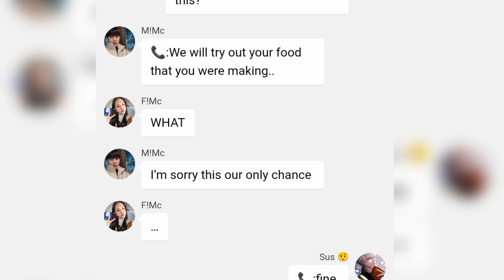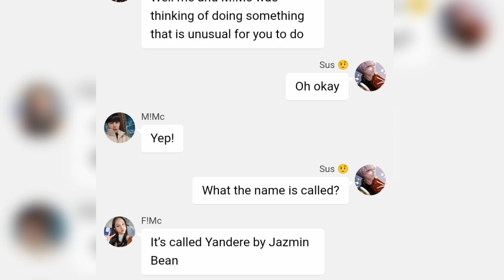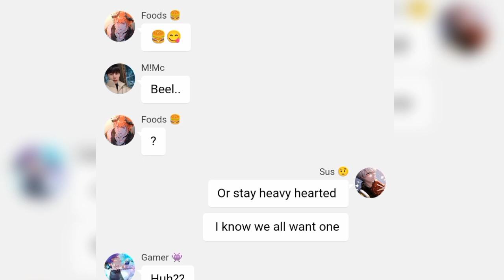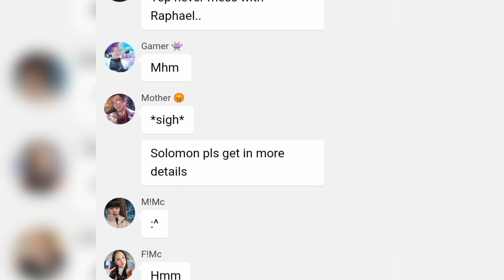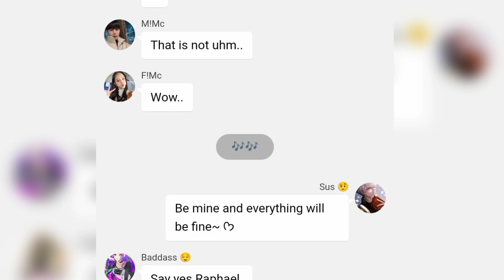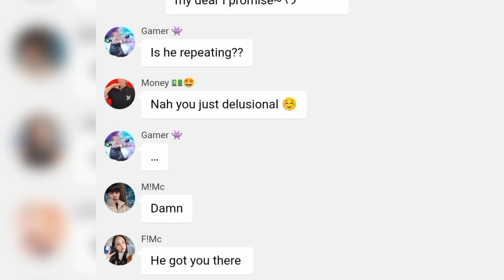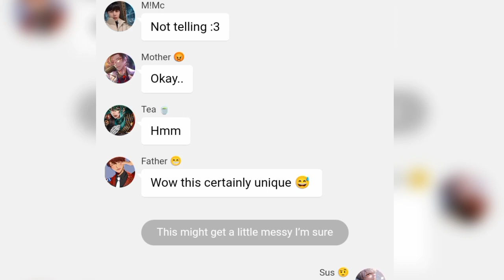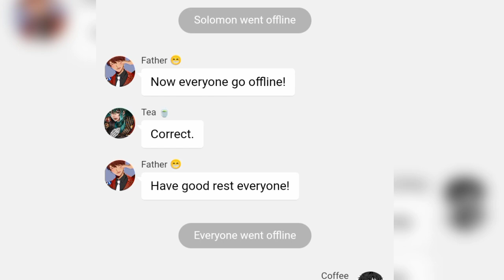obey me text: Solomon lyrics prank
ctto:_coffe_